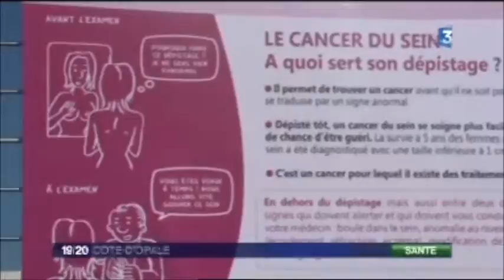Coudekerque-Branche : Distribution de roses sur un marché de la ville (14 octobre 2011)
300 roses distribués par l'association Au-delà du cancer en partenariat avec la ville de Coudekerque-Branche dans le cadre du programme "Octobre rose".